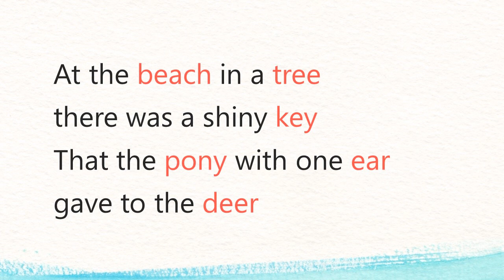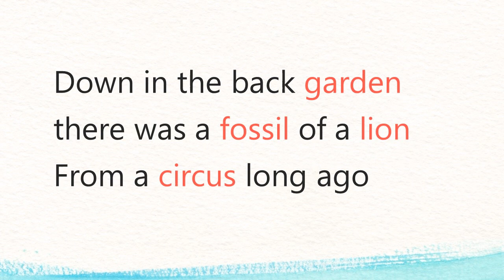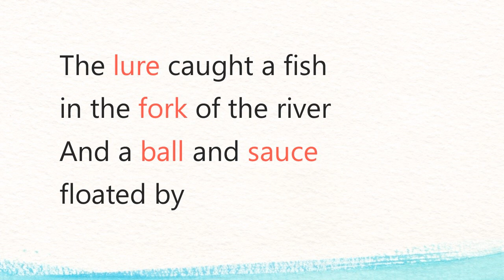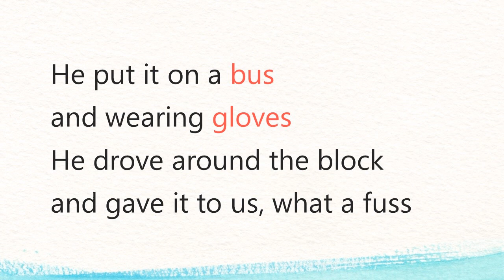The Vowel Grapheme Song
I use the THRASS Chart every week when I am teaching literacy because it is a very useful tool for teaching learners spelling, reading and writing. The chart contains the 44 speech sounds (phonemes) of English and the most common spelling choices (graphemes) that represent each of these sounds.

Understanding this chart can greatly assist students in decoding (reading) and encoding (writing) English words. The THRASS Chart has 120 words. 60 on the consonant side of the chart - representing the most common spelling choices for the consonant sounds of English; and 60 on the vowel side - representing the most common spelling choices for the vowel sounds of English.  Key to its usefulness, is a thorough knowledge of the THRASS Chart – the words, the spelling choices and the 44 speech sounds.

My sons introduced me to the ‘The Periodic Table Song’- By AsapScience because they found it very helpful when trying to learn all the chemical elements on the periodic table. This gave me the idea to write 2 songs to help children and adults learn all the words on the THRASS Chart. One song for the vowels and another for the consonants.

This music video is called ‘The Vowel Grapheme Song’ and I use it with my student to help them learn the vowel side of the THRASS Chart. The song to help learn the consonant side of the chart is called ‘The Consonant Grapheme Song’ and can be found